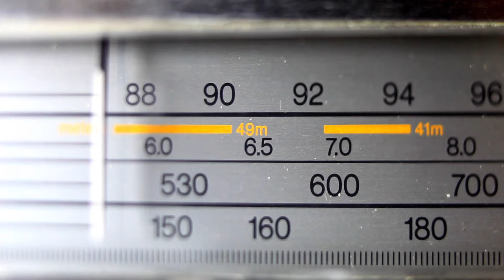Producción Visual Tripleta vallenata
Artistas: Jorge Celedon, Hebert Vargas, Nelson Velazquez
Tour: Vallenato al100
⚠️Recuerda que este video es de uso exclusivo de mi canal de youtube, Este contenido no podrá ser utilizado para uso libre ni para uso comercial!! 🚫